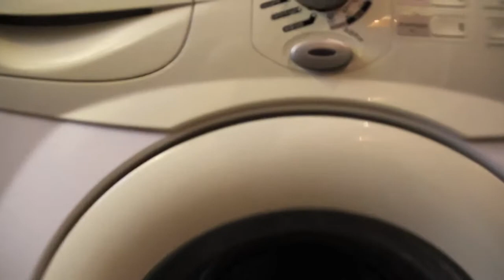38 POST CONEXIÓN - A2A2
Cortometraje realizado en el ZINEMA EXPRESS organizado por Euskaltel.
Euskaltelek antolatuta, ZINEMA EXPRESS-EN egindako film laburra.

Tema: Contectados
Gaia: Konektatutak

Cortometraje realizado en menos de 30 horas.
Film laburra 30 ordu baino gutxiago egiten da.